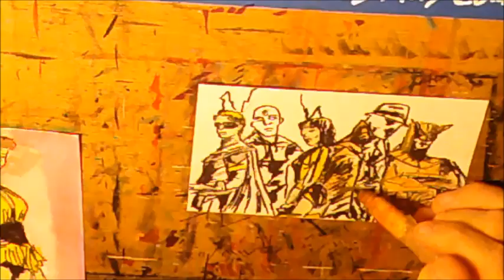The Watchmen Postcard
Saturdays are for post cards.  4X6 watercolor paper paintings. I can get a little bit more painterly with these.  I want these to fill more cartoony and animatorly.  I spent meany years drawing sketch cards at conventions I fell pretty comforter working this size.  But these painters are rely for fun. These are watercolor and ink paintings sometimes the ink runs or gets reactivated by the watercolor. Hey painting happens.